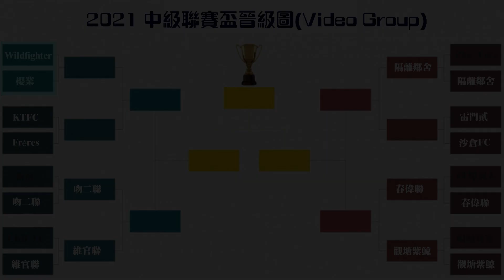★中聯盃16強 Wildfighter VS 桜業